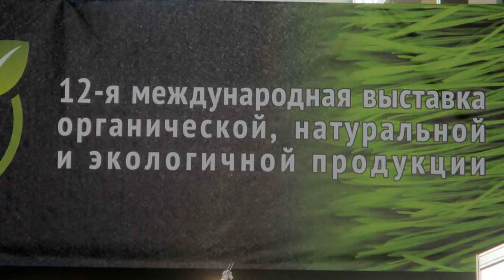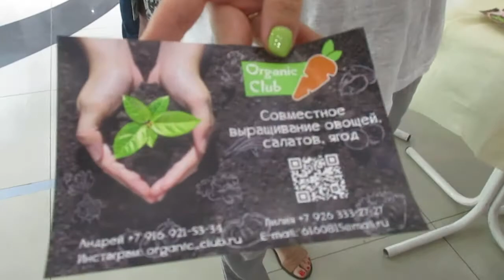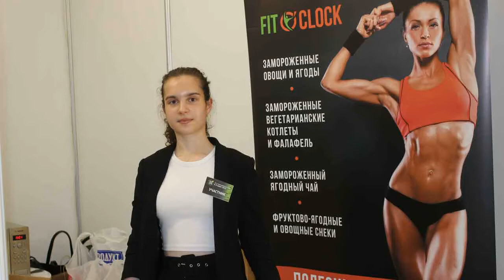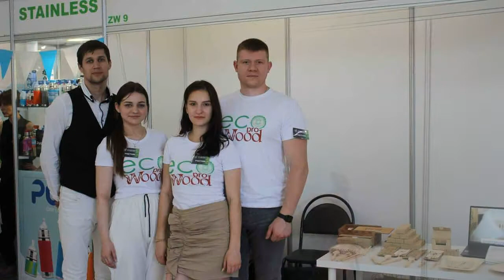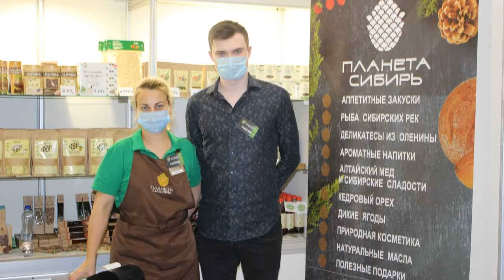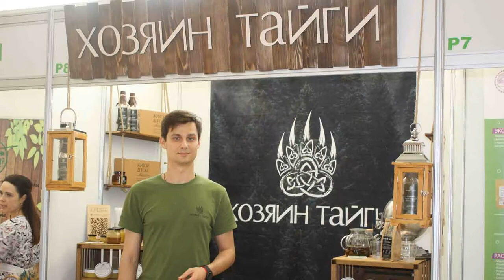Советы и рекомендации от участников ЭкоГородЭкспо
4-5 июня по адресу ул. Дубининская, д.71, стр.5, Event Hall Даниловский проходит 12-я международная выставка органической, натуральной и экологичной продукции ЭкоГородЭкспо 2021.